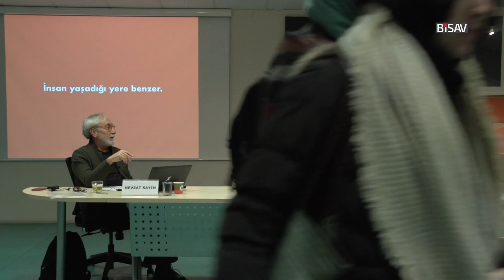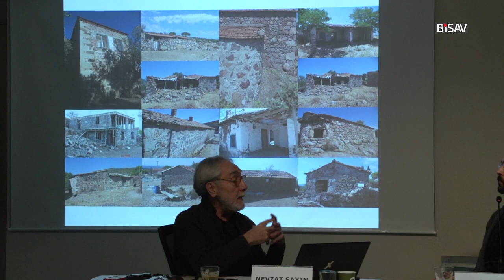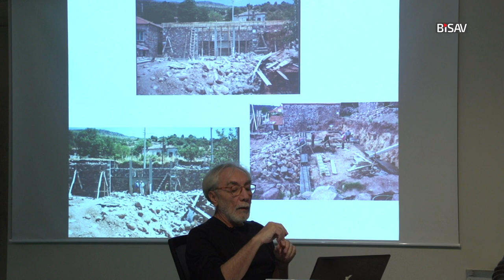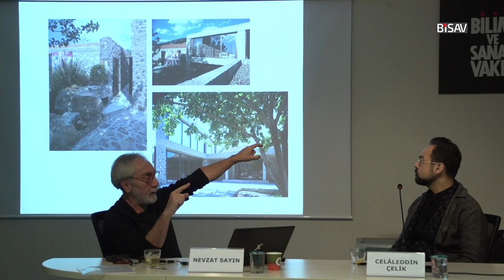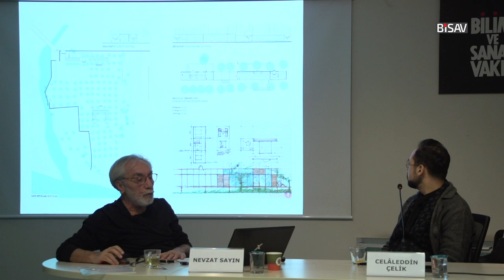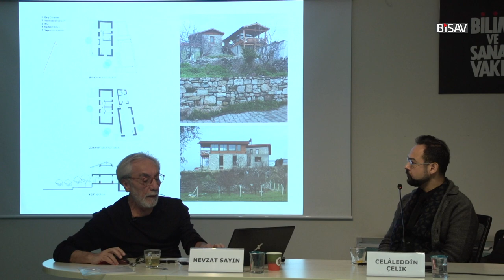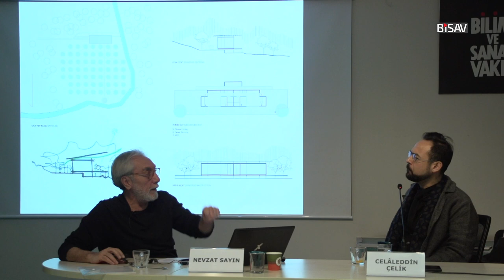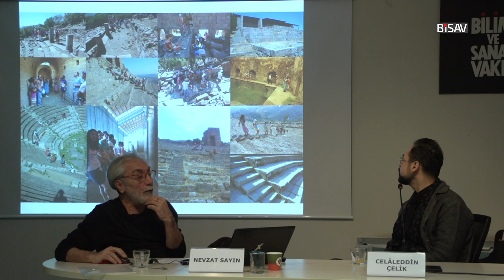''İkinci'' Evden ''Birinci'' Eve: Yahşibey Evleri ve Diğer Altı Ev | Nevzat Sayın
Bilim ve Sanat Vakfı'nın Celâleddin Çelik ve Halil İbrahim Düzenli moderatörlüğünde düzenlediği ''Ev ve Mimari'' serisinin 12 Ocak 2019 tarihli onuncu oturumunda, mimar Nevzat Sayın'ın Yahşibey Evleri hakkında gerçekleştirdiği sunumdur.